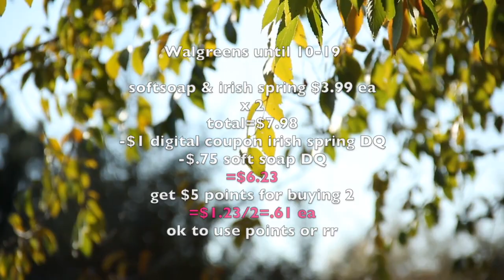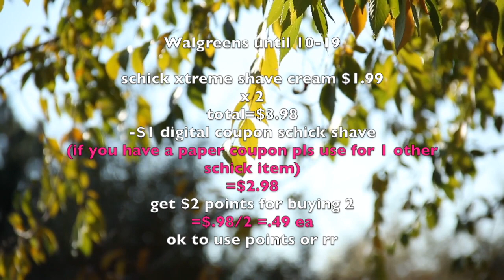WALGREENS COUPONING HAUL! GET $7 POINTS! EXTREMELY EASY & ALL DIGITAL!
HI everyone, I apologize if the audio is off in some parts. Bare with me as I try to fix the issue! Deals at Walgreens are good until Saturday night, Oct 19.

Want cheap items delivered to you? Check out these amazon items!
Cottonelle 12 rolls $6
Scott 12 rolls $6
Angel Soft 12 rolls: $5.69

Pretty & affordable phone case
Cute & affordable key chain

AS ALWAYS, PEACE, LOVE AND HAPPY COUPONING!
JOHN 3:16